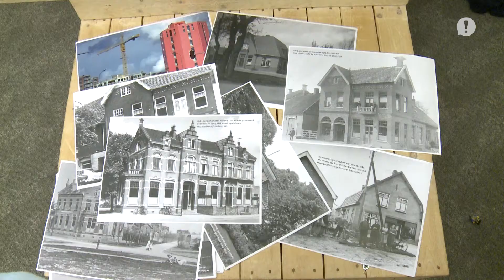ZO!34 - Lego Masters Bibliotheek Emmen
Met duizenden legoblokjes konden kinderen zaterdag 17 oktober laten zien wat ze in huis hadden tijdens LEGO Masters in de bibliotheek van Emmen. Aan de hand van foto's en plattegronden maakten ze het Emmen van vroeger na. 🏠